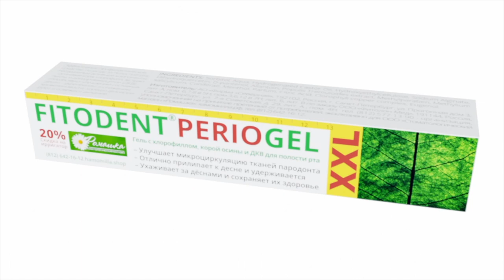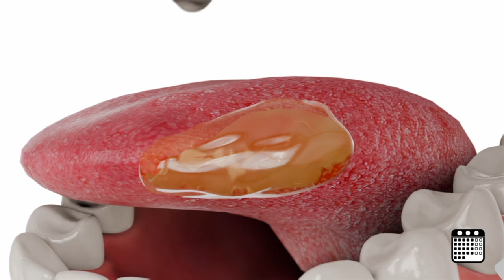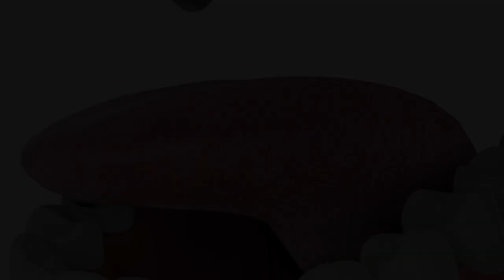Применение средств Фитодент №8 Постлучевые и постхимиотерапевтические изменения СОПР